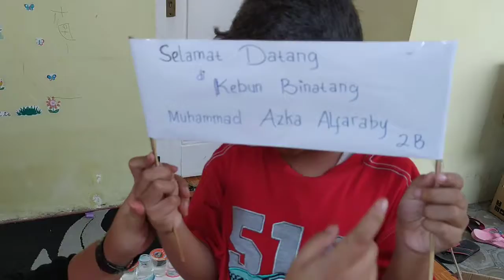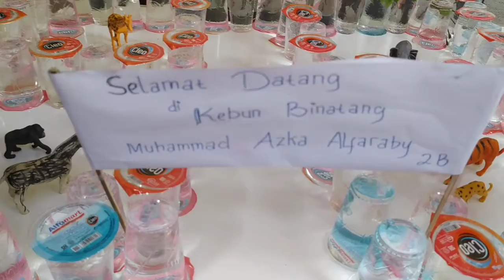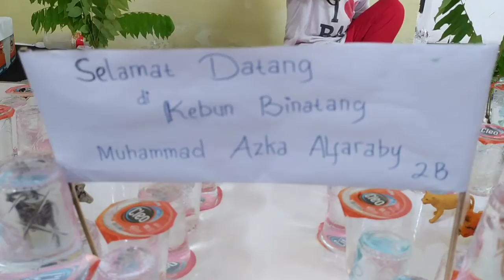Mau bikin Maket kebun binatang yang simpel? Ini dia caranya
Tugas sekolah mata pelajaran tematik kelas 2 SD
Memakai bahan yang ada dirumah karena sedang lockdown dampak pandemi covid 19